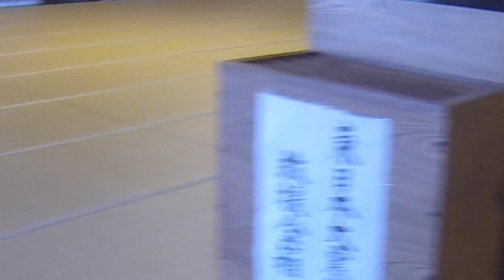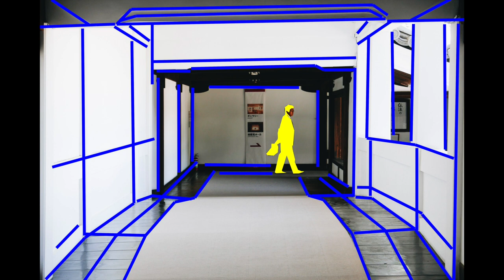ERIC KIM GOPRO POV TEMPLE STREET PHOTOGRAPHY: COMPOSITION, Leading Lines, and Working the Scene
Are you feeling uninspired in your photography, or need a shot of motivation/inspiration? If so, don’t miss out on your opportunity to signup for my first ever online course: “Ultimate Beginner’s Guide to Mastering Photography” where you will learn how to master (or re-master) the fundamentals/basics of photography. The course will walk you through exciting live demos, to get you pumped and fire up to start shooting more on the streets and to make more photos of your everyday life.